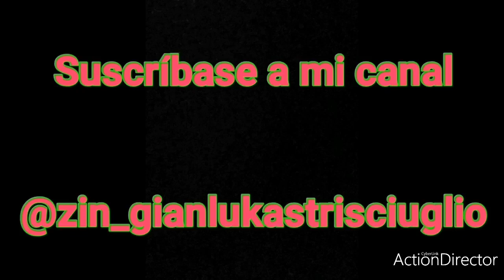Official video zumba muevelo NICKY JAM y DADDY YANKEE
Official video choreography preview. Song of DADDY YANKEE y NICKY Jam